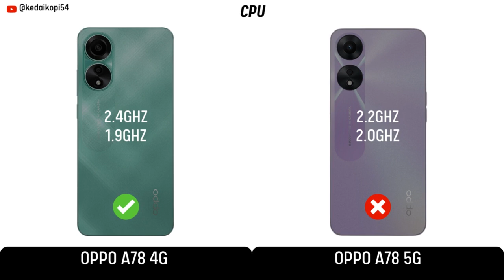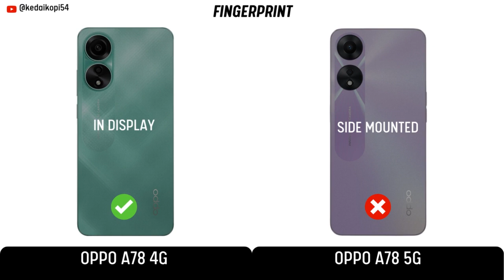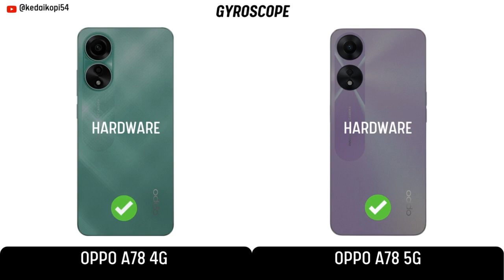Oppo A78 4G vs Oppo A78 5G